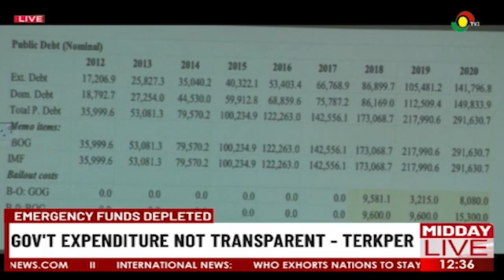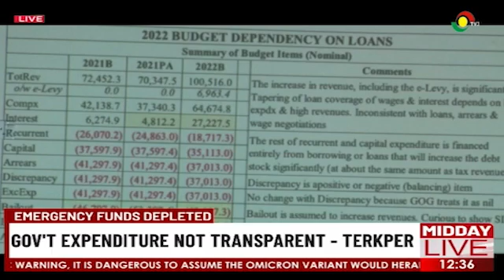Emergency Funds Depleted: Gov't Expenditure Not Transparent- Terkper